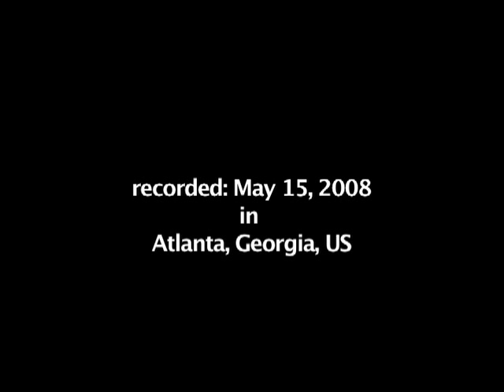Marvin Krislov: Life Lessons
Popular rhetoric to the contrary, the point of a college education is NOT maximizing lifetime earnings. The point is to learn how best to live and adapt in a complex and changing world.